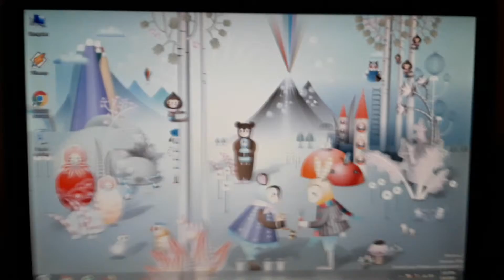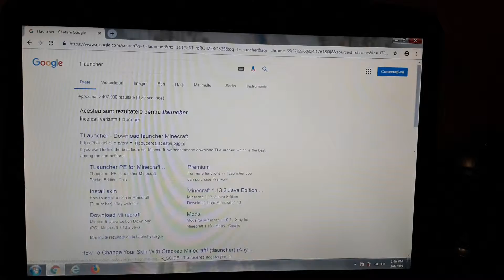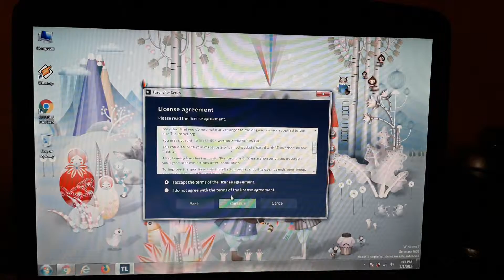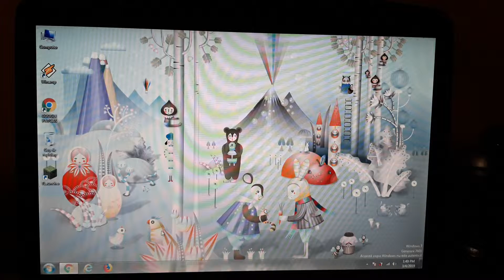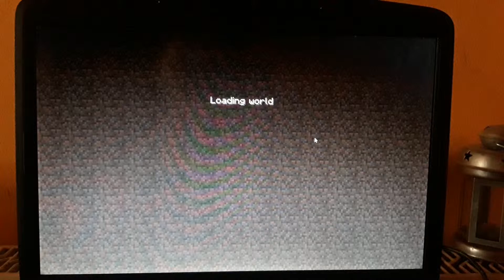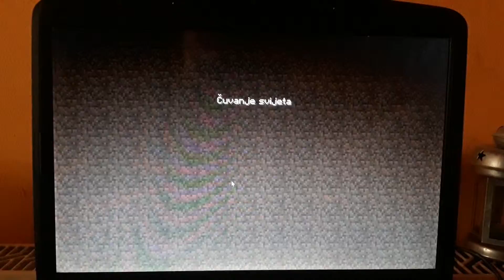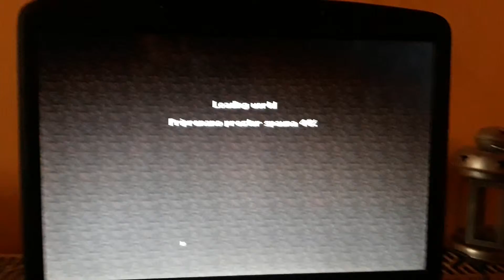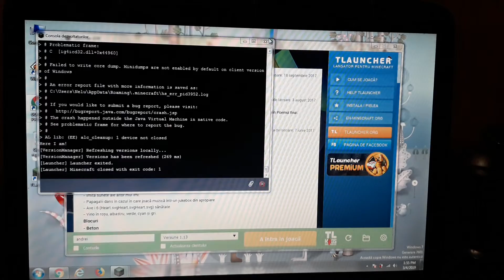Cum sa instalezi minicraft java pe pc!